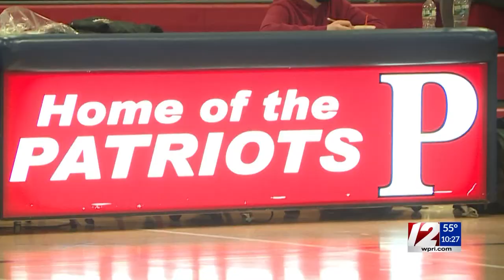Portsmouth High School students get experience, provide service by broadcasting games